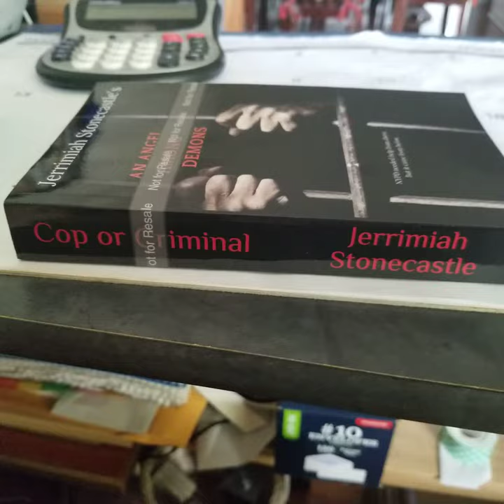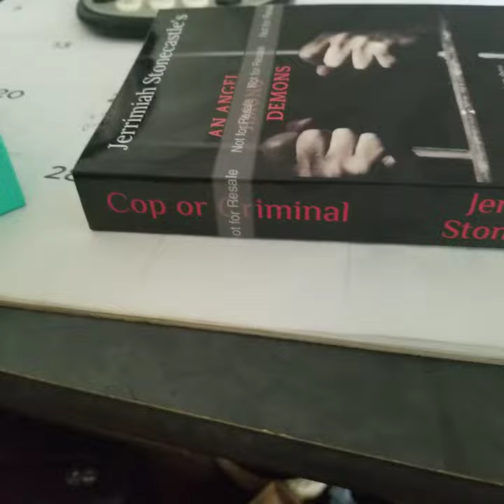Unboxing How to Screw up a Book Cover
After working on a book for 10 years in 10 minutes I screwed up the cover by being tired and not paying attention  before hitting the submit button.

Also I can't wait to do a video with my new Logitech C920s Pro HD Web which set me back $75.